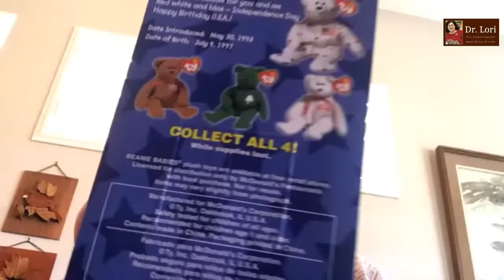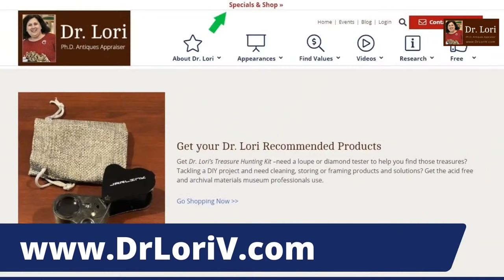McDonald's TY Beanie Babies, Jewelry, Glass, Ceramics and Silver Appraised Live | Ask Dr. Lori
Watch expert Dr. Lori value McDonald's TY Beanie Babies, jewelry, glass, ceramics and silver as she appraised items live from guests during the recorded live stream. Get values for a signed glass bowl, ceramic vase and a trinket box bought on eBay. Plus, Dr. Lori explains how to identify turquoise jewelry and a valuable quilt found in a second hand shop. Pendants, rings, silverware sets and colored lithographs are also appraised from guests. Don't miss the other finds from flea markets and thrift shops that Dr. Lori values.

Originally streamed live on July 28, 2021